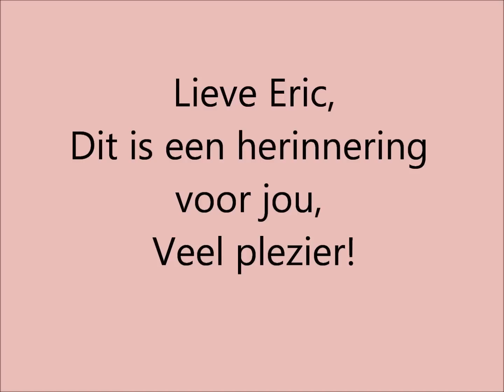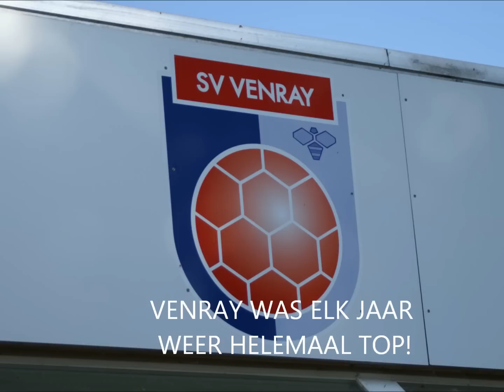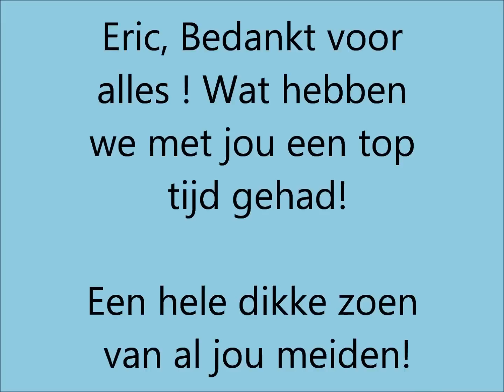Eric Janken, Kwiek 78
Erik bedankt!